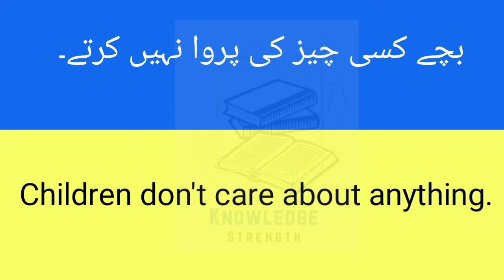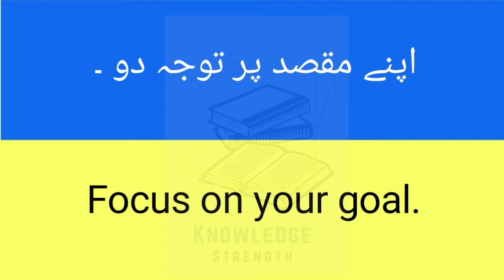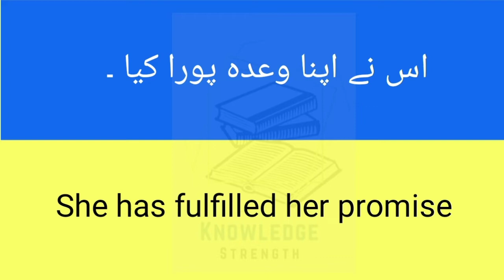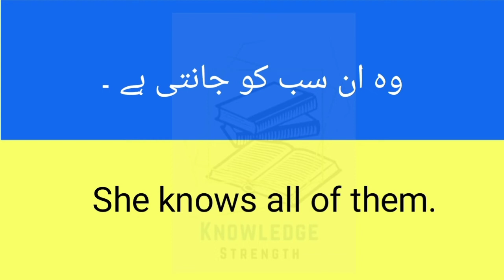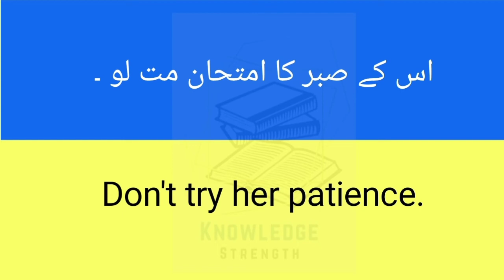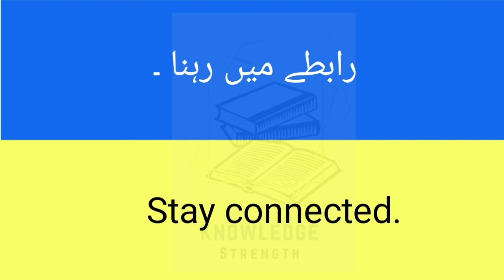Spoken English ||Daily use short and easy english sentences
Learn easy and simple English sentences. Everbody wants to learn English and also wants to  get rid of hesitation.  So, In this video ,  you can learn easy , interesting and simple sentences for daily use in everyday life .